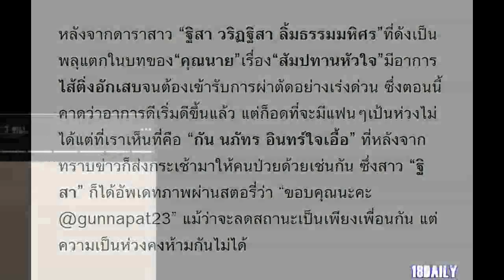“กัน นภัทร “ส่งกระเช้าแทนความรู้สึกเป็นห่วงให้กับ”ฐิสา วริฏฐิสา”